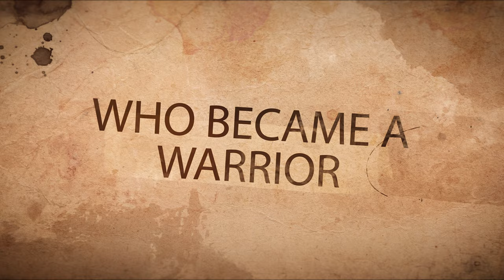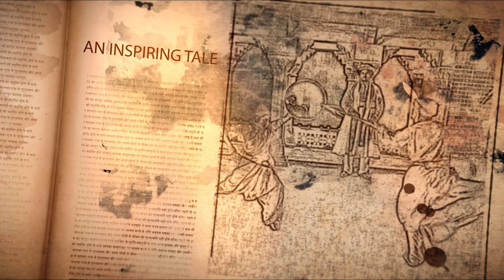KARMYOGINI- A DALY COLLEGE FILM PRODUCTION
KarmYogini - Mujh Mein Hai Ahilyabai
A 60 minute film, a Daly College Production, a historic feat and now streaming for you this prosperous season. Download the Vimeo on Demand app and be ready to stream from the 5th Nov 2021 8pm IST onwards by paying just US $2